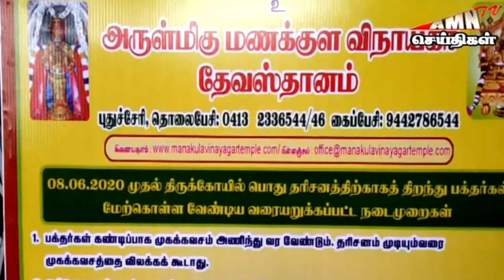AMNTVNEWS பக்தர்கள் மேற்கொள்ள வேண்டிய வரையறுக்கப்பட்ட நடைமுறைகள்-புதுச்சேரி